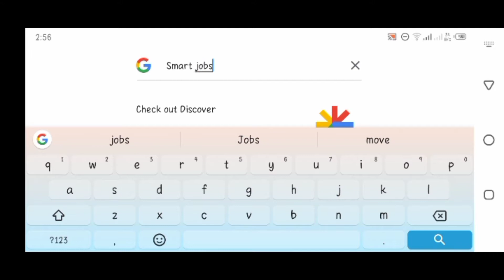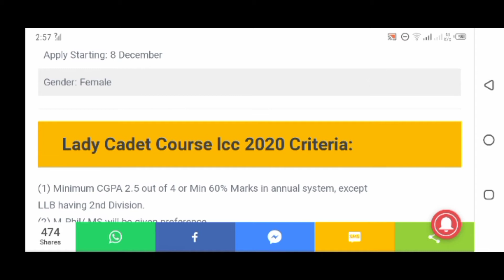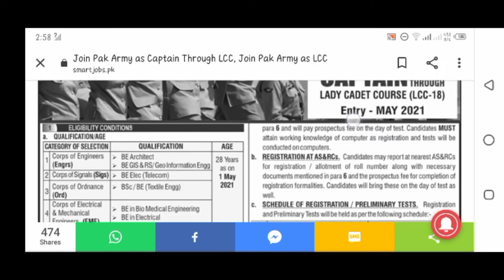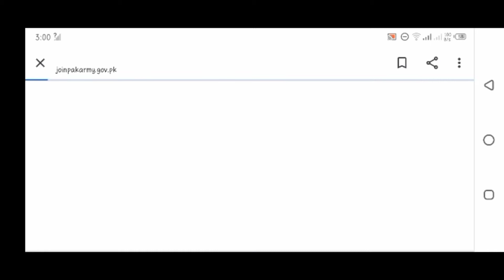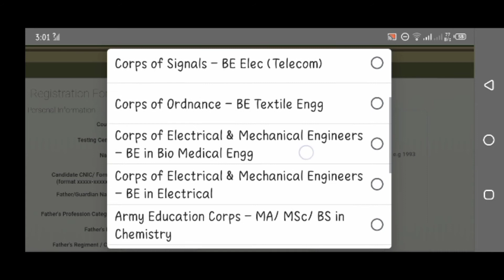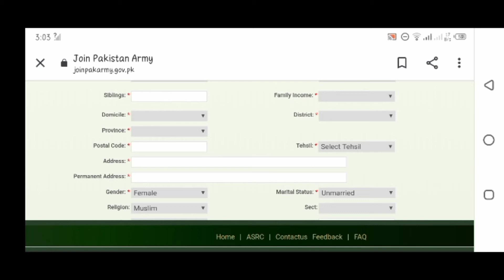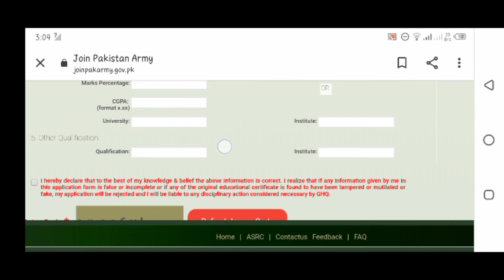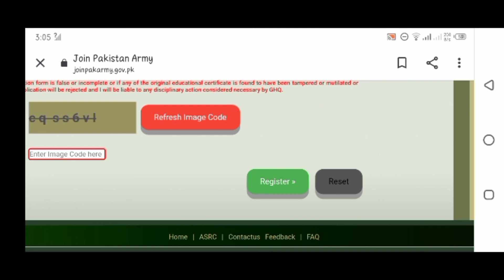Pak army jobs 2020 for female as Captain || How to apply Pak army Through LCC-18 Lady Cadet Course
Pak Army lady Cadet course.||  How to apply for Pak army Through LCC-18 Lady Cadet Course//

 In this video you will watch pak army LCC jobs for female 2020.